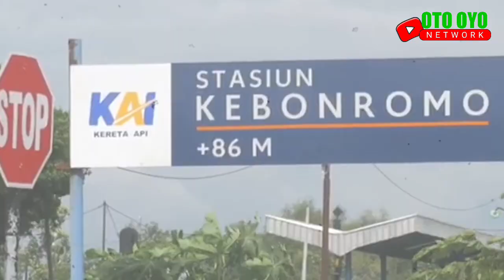MAKAM PEMILIK PABRIK GULO MOJO PERTAMA, TERNYATA DISITU ‼️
Makam itu adalah makam kerkhof atau kuburan khusus warga Belanda pada zaman dulu. Konon, kuburan itu milik Willibald Dagobert van Nispen, pemilik pertama Pabrik Gula Mojo di Sragen Kulon.